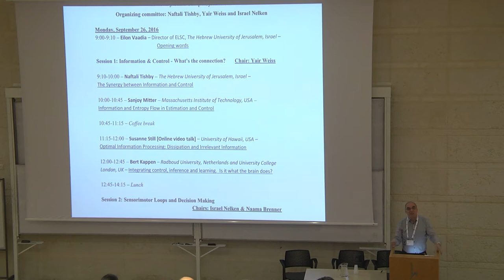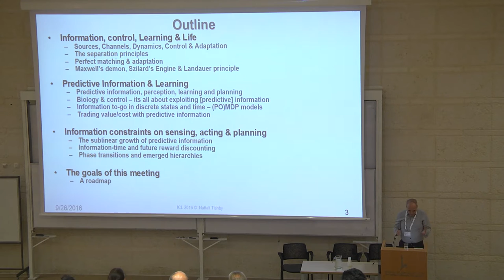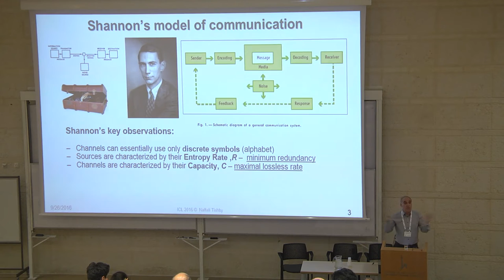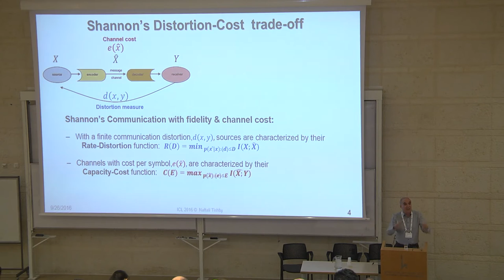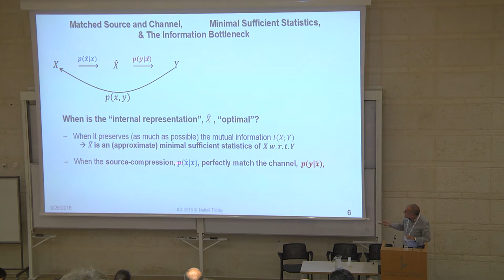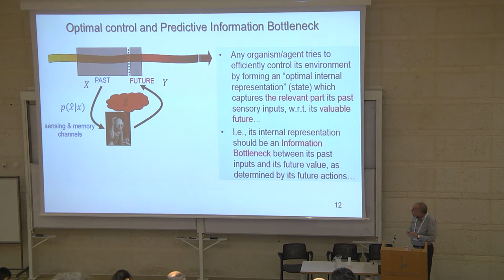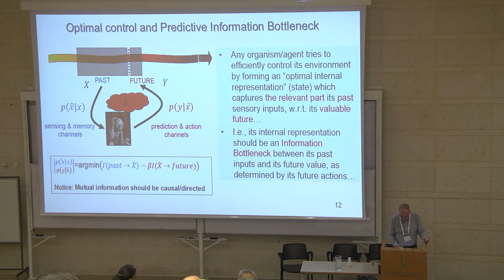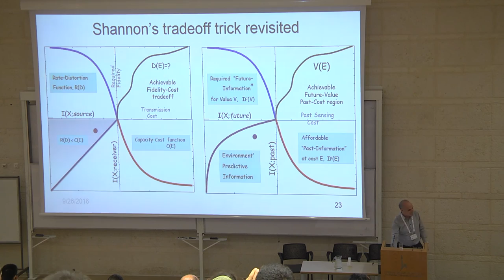Naftali Tishby: The Synergy between Information and Control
Information, Control, and Learning: The Ingredients of Intelligent Behavior.

September 2016, Jerusalem

Abstract:
The link between communication and control was obvious to Shannon, as evident from the conclusion of his 1959 paper on the duality between source and channel coding. Shannon noticed then the analogy between source coding and inference from past observations, and between channel coding and predictions of future events. Regrettably, the two fields grew apart, partly due to their different mathematical languages, the asymptotic (long delays) nature of Shannon’s optimal coding versus the instantaneous nature of dynamical systems and optimal control. Yet, these two fundamental abstractions naturally merge when considering the joint-source-channel coding problem, with memory and feedback. The general distortion-cost tradeoff in communication can be compared, a-la Shannon, to the fundamental sensing-costs – actions-value tradeoff in optimal control and planning. The two theories begin to unify by considering optimal control under informational costs, as can be seen in several talks of this meeting. This unified view of information and control, when allowing adaptive channels and unspecified sources, connects directly with the fundamental problems of brain sciences and with the new computational methodologies of machine learning.
In this talk, I will sketch the intriguing analogies and synergy between communication and control and state some of the problems with their desired unification, as well as the main issues addressed in this meeting.  I will then focus on the role of machine learning as a powerful framework for implementing this unification and applying it to the understanding of biological systems.